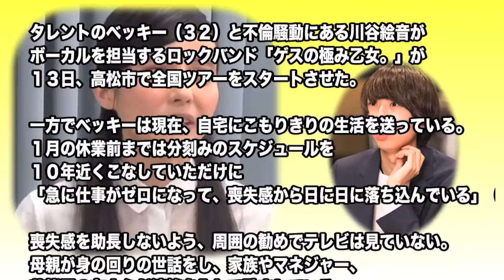ベッキー、喪失感に悩まされ自宅に引きこもり…復帰は？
タレントのベッキー（３２）と不倫騒動にある川谷絵音（えのん、２７）がボーカルを担当するロックバンド「ゲスの極み乙女。」が１３日、高松市で全国ツアーをスタートさせた。

　一方でベッキーは現在、自宅にこもりきりの生活を送っている。１月の休業前までは分刻みのスケジュールを１０年近くこなしていただけに「急に仕事がゼロになって、喪失感から日に日に落ち込んでいる」（知人）という。

　喪失感を助長しないよう、周囲の勧めでテレビは見ていない。母親が身の回りの世話をし、家族やマネジャー、芸能界の友人らが連絡を入れて励ましている。

　復帰のメドは立っていないが、複数の番組関係者がベッキーの近況や状態を所属事務所関係者に尋ねており、復帰のタイミングを見計らっている。民放関係者は「復帰は早ければ夏ごろになる」と話した

‪・イッテQ ベッキーの代わりを任された出川哲郎が面白すぎる！イッテQのコーナーふりがカミカミｗｗ‬